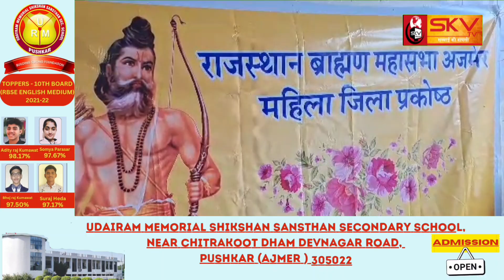ब्राह्मण समाज महिला प्रकोष्ठ के तत्वाधान में भगवान शिव की सहस्त्रधारा